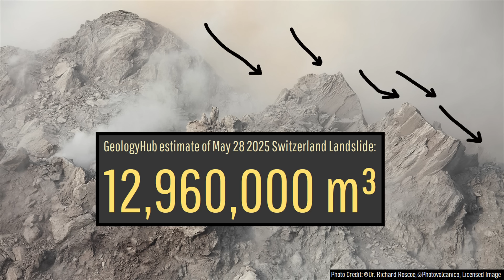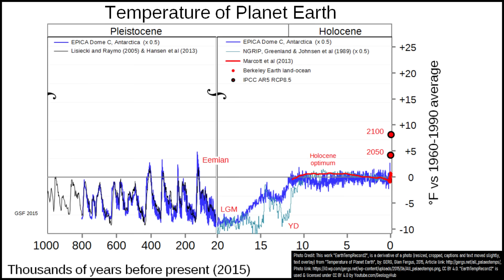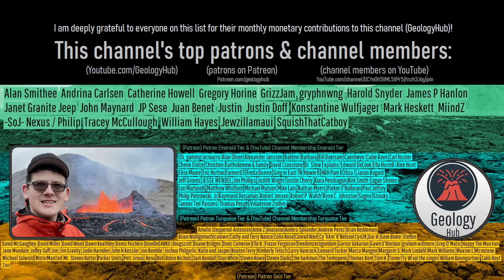A Landslide Just Destroyed Most of a Switzerland Town; Now More are at Risk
This morning, a major landslide in Switzerland destroyed the majority of the settlement of Blatten, with at least 300 structures obliterated. Now, there is a new danger, as the local Lonza River has been blocked. As a result, now both untouched structures upstream are at risk of flooding while downstream structures are at risk of a natural landslide dam outburst flood. Today's video will discuss the ongoing situation through the perspective and analysis of a geologist.

Sources/Citations:
[1] Mauro Häusler, Valentin Gischig, Reto Thöny, Franziska Glueer, Fäh Donat, Monitoring the changing seismic site response of a fast-moving rockslide (Brienz/Brinzauls, Switzerland), Geophysical Journal International, Volume 229, Issue 1, April 2022, Pages 299–310, CC BY 4.0. (This source describes more about the 2023 landslide)

0:00 Switzerland Landslide
1:11 Blatten Mostly Destroyed
1:45 Cause of Landslide
2:46 Flooding Danger
3:18 Outburst Flood Danger